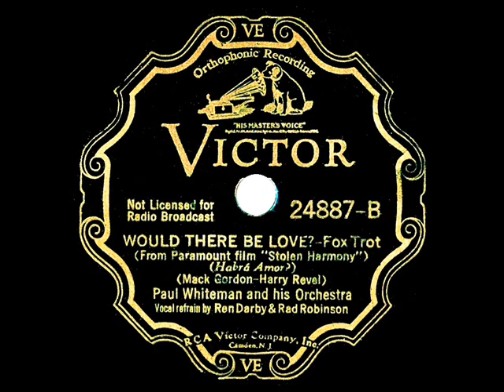1935 Paul Whiteman - Would There Be Love? (Ken Darby & Rad Robinson, vocal)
The session was directed not by Whiteman but by Adolph Deutsch (per Rust-Johnson-Shirley). This and the also-posted flipside “Let’s Spill The Beans” ) were songs from the George Raft-Ben Bernie film “Stolen Harmony.”

Transferred from 78rpm Victor 24887 - Would There Be Love? (Gordon-Revel) by Paul Whiteman & his Orchestra, vocal by Ken Darby & Rad Robinson, recorded in NYC January 23, 1935 .